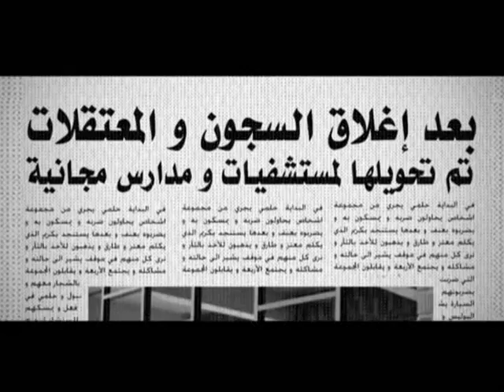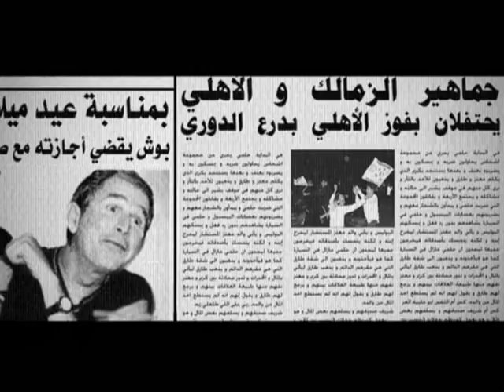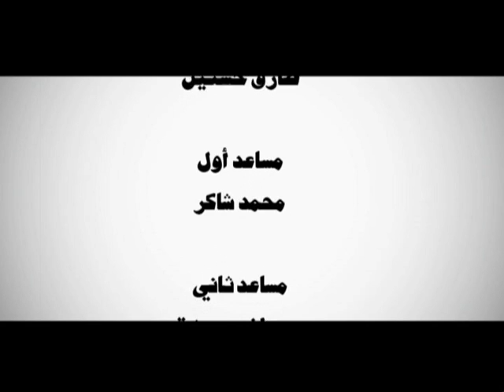CairoKee - Kol El Nas كايروكي - كل الناس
Directed by Amr Salama
إخراج عمرو سلامة